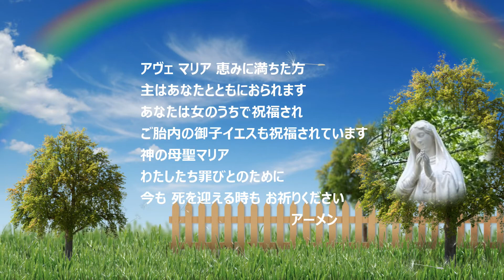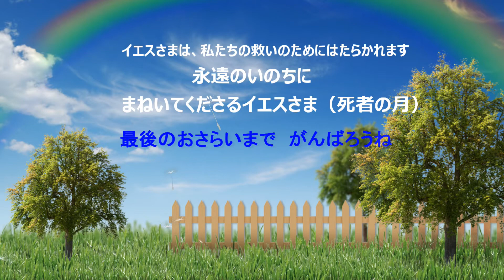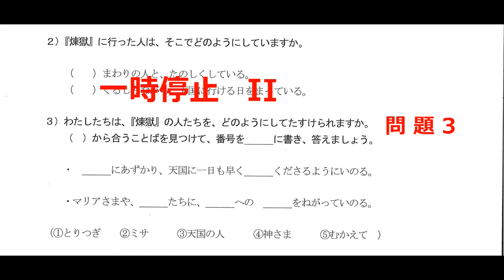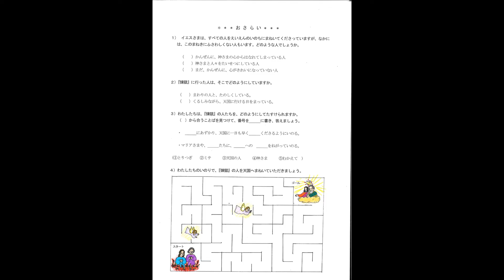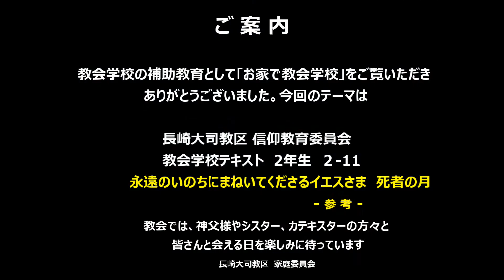永遠のいのちにまねいてくださるイエスさま ２年生11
教会学校休校のために　子どもたちへの　「お家で教会学校」　として　家族でイエス様についてお話が出来るように　長崎大司教区信仰養成カリキュラムを基に制作しました。　ぜひご覧いただき　お友だちにもお知らせいただければ幸いです。